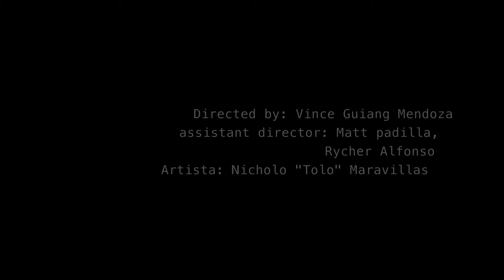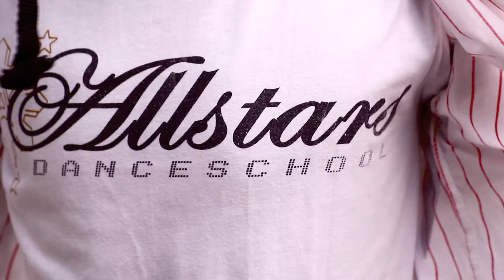BULLY but TOLO DA MARBRLOUS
Allstars Dance school SEMBREAK commercial

Direcor: Vince Guiang Mendoza
Asst. Direcor: MattPadilla